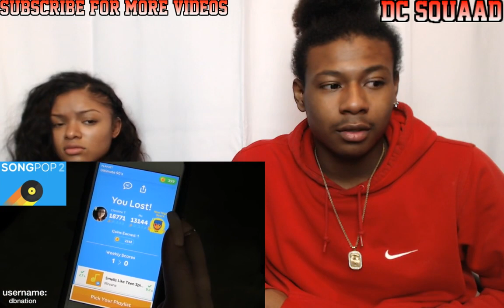D&B NATIONS CHEATING PRANK WITH BOYFRIENDS BESTFRIEND TURNS INTO A FIGHT!! REACTION VIDEO!!!